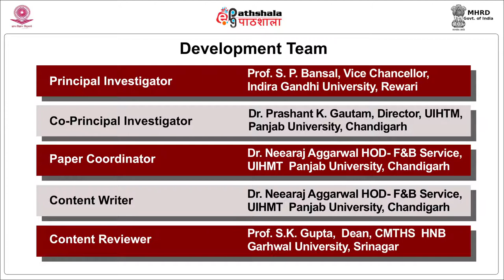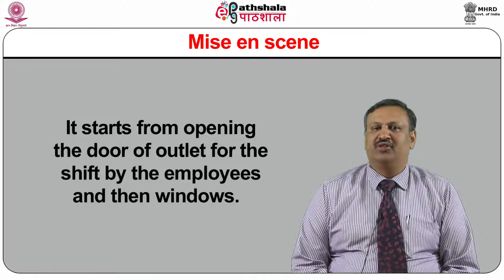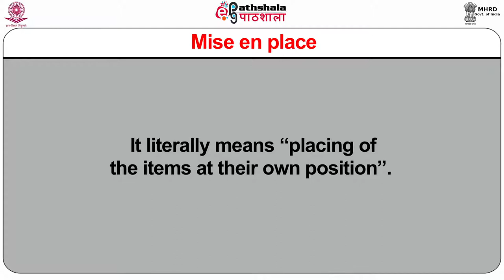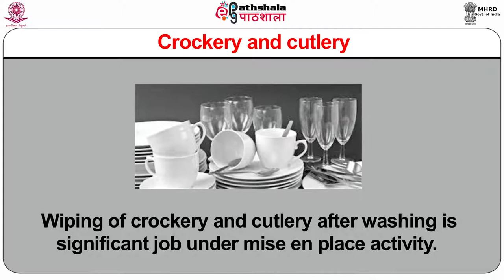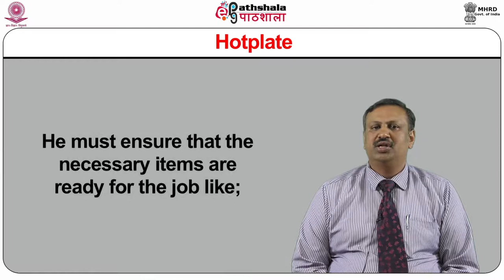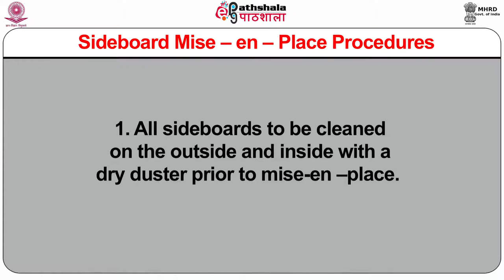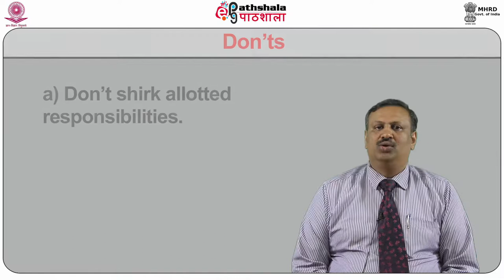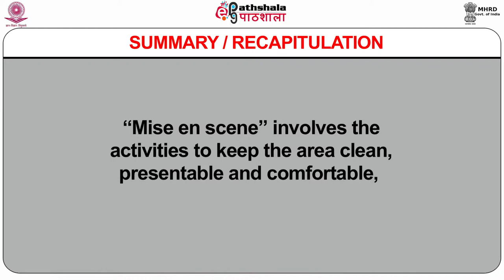M-08. Preparation of Restaurant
Paper :  Food And Beverage Service